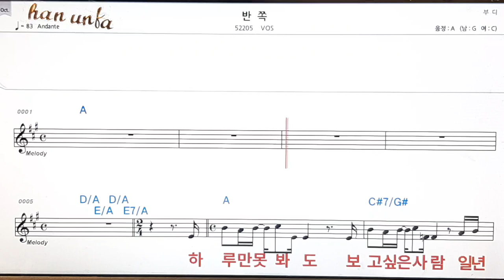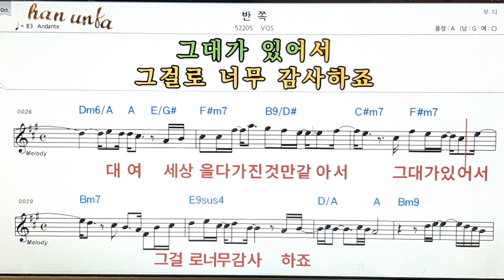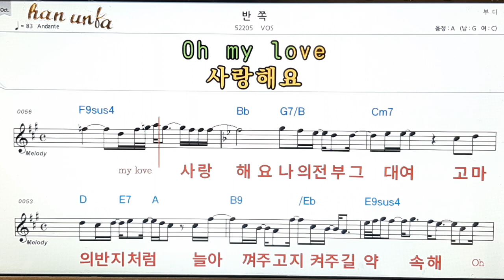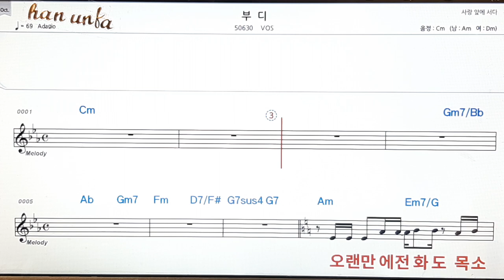반쪽/Bos👍노래 반주, 코드 악보,가라오케💋Karaoke*Sheet Music*Chord*MR